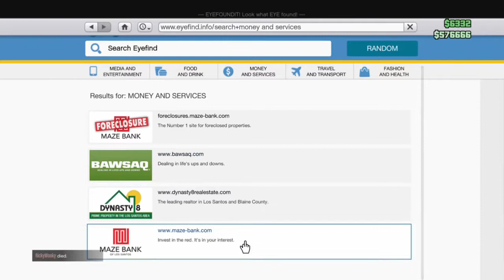Grand Theft Auto V driving montage